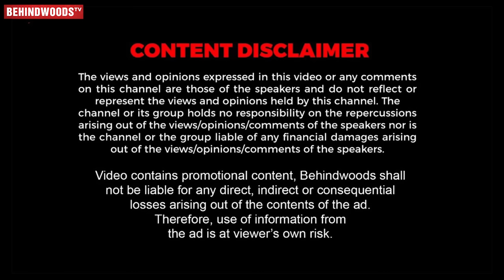"Pradeep BB Win பண்ணுவான்னு.. அழிச்சிட்டாங்க, அவன பாத்து பயந்து" - Yugendran 1st Interview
"LetsFAME app download pannunga, unga cinema kanavai seekiram neraivetrunge!